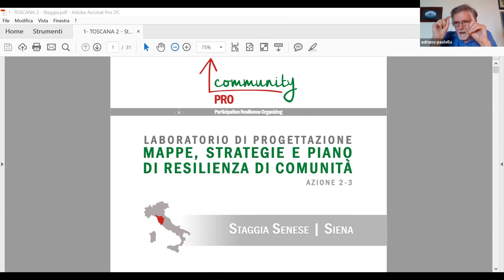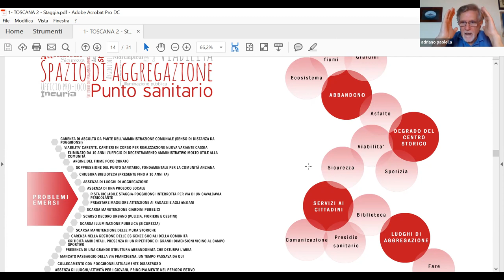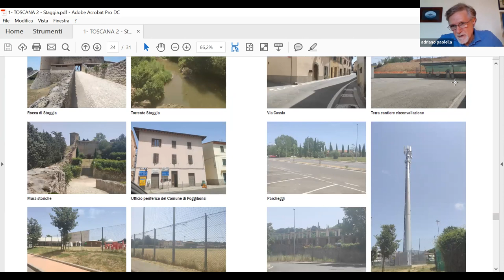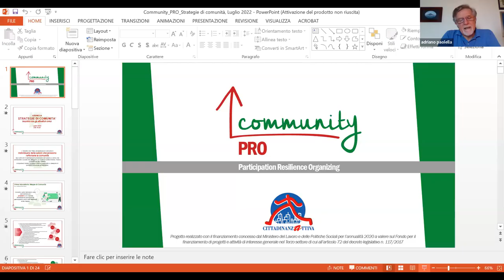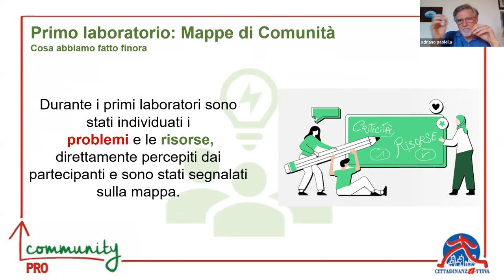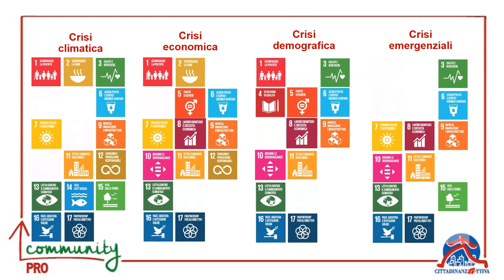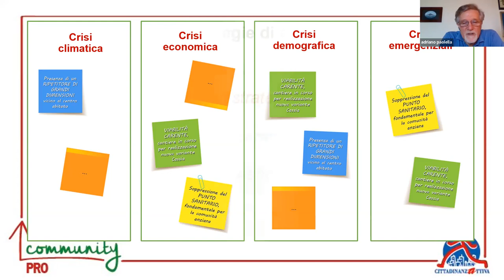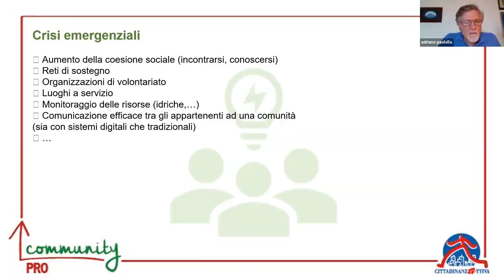Community PRO - Gruppo 1, 6.7.22 – Lazio, Emilia Romagna, Liguria